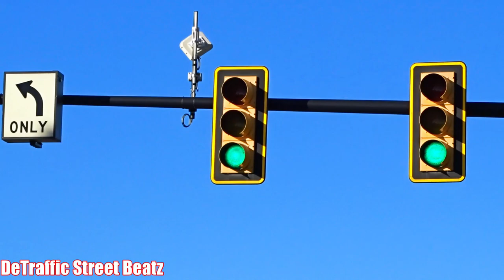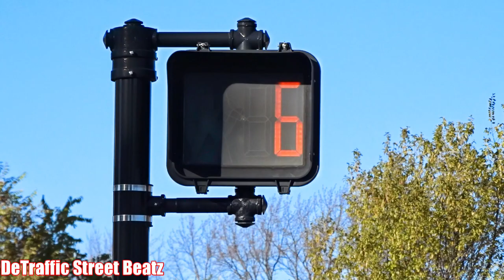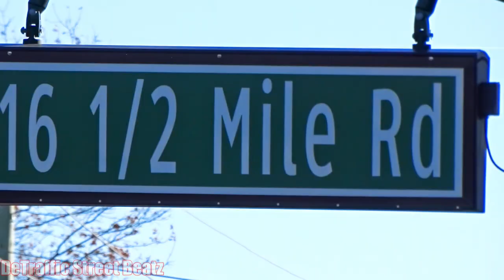Dog House Right Turn Arrow Traffic Lights | 16 1/2 Mile Rd & Dodge Park Rd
16 1/2 Mile Rd & Dodge Park Rd, Sterling Heights, MI 48312